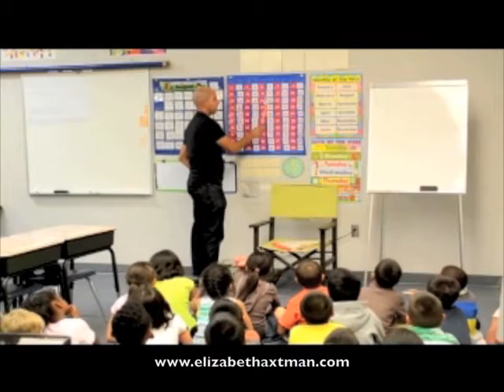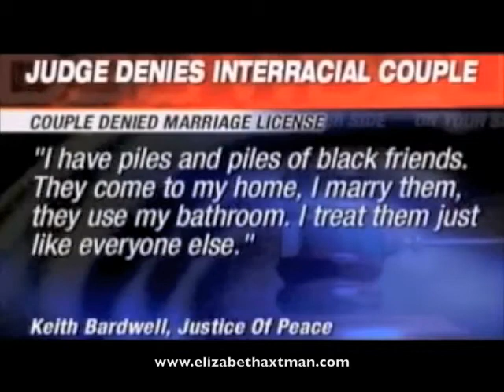208 The Love Renegade #308_ I Love You Keith Bardwell Phase 1)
"The Love Renegade #308: I Love You Keith Bardwell (Phase 1)

Comment:  This short begins with footage of multiethnic babies, with an audio backdrop of interview soundbytes regarding a Louisiana case where an interethnic couple is previously denied a marriage license.  The short continues with interviews of additional multiethnic young adults and interethnic married couples.  A number of interviewees communicate an esoteric awakening emerging within the multiethnic experience.  And the short concludes with a number of multiethnic children expressing love to the magistrate who previously denies the marriage license.